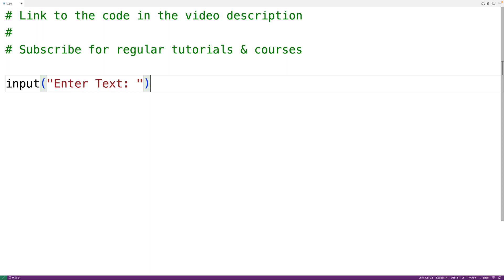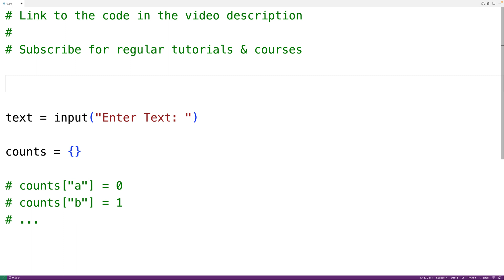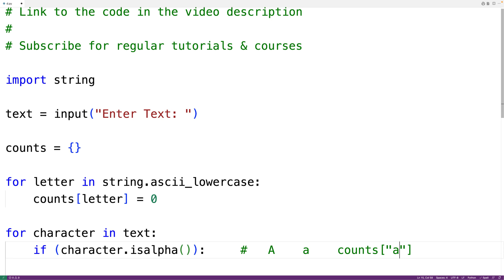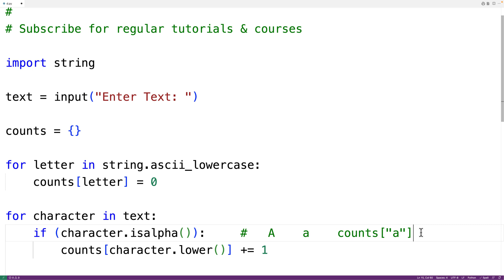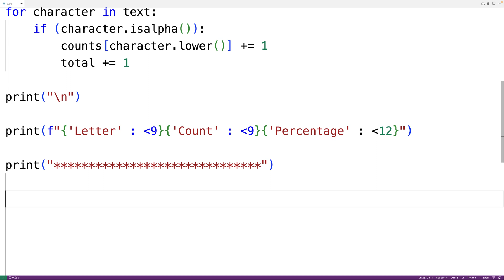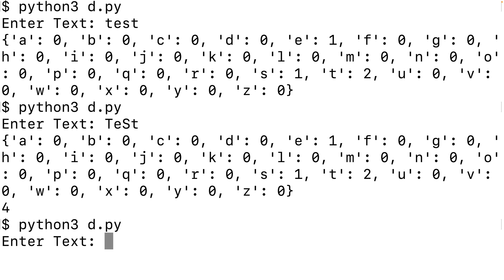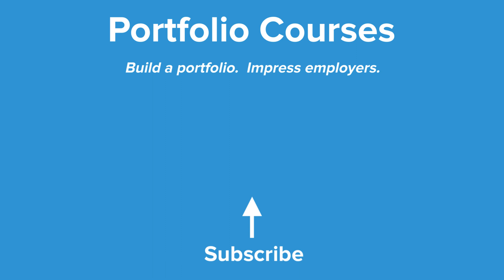Find The Frequency Of Each Letter In A String | Python Example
How to find the frequency of each letter in a string and output the results in a nicely formatted table using Python (i.e. count the occurrences of each of the letters from A-Z).  Source code to build a portfolio that will impress employers!